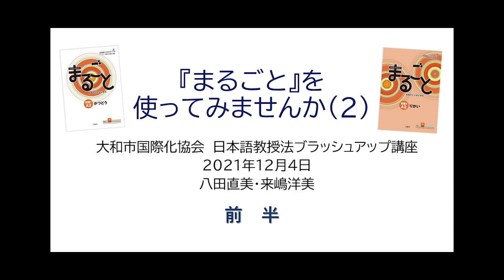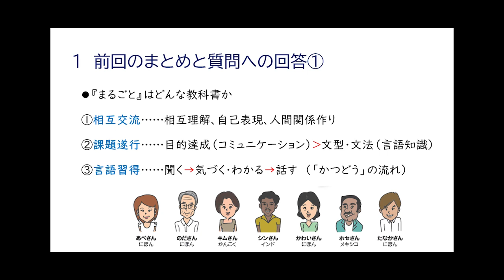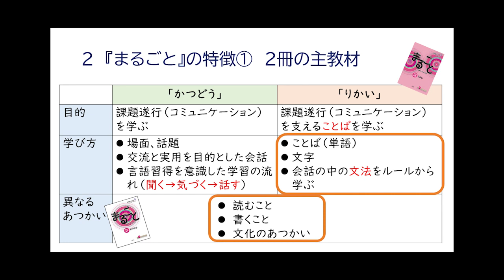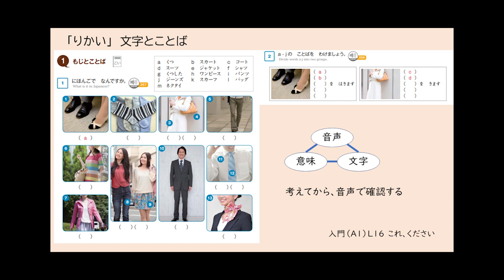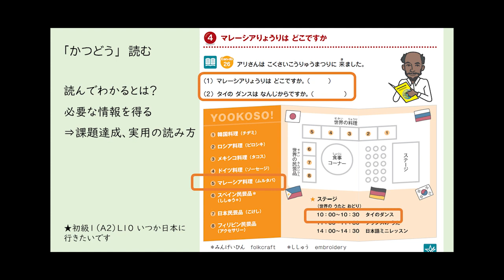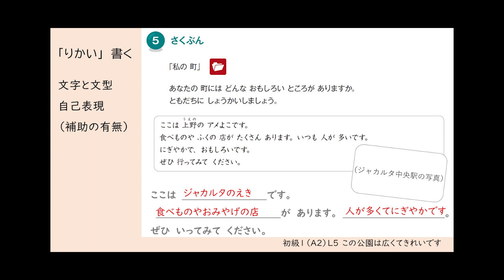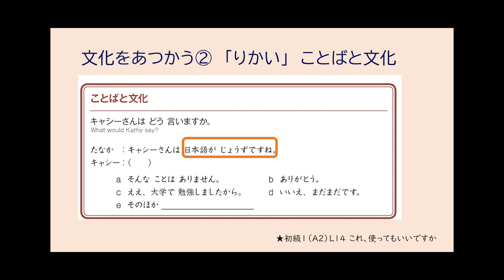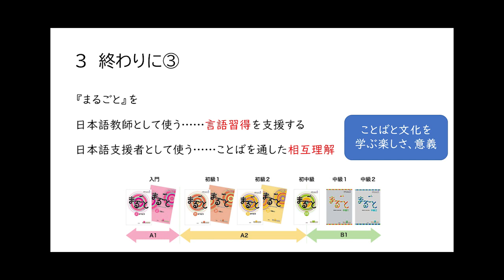『まるごと』オンラインセミナー 『まるごと』を使ってみませんか(2) 前半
公益財団法人大和市国際化協会（神奈川県）主催の「日本語教授法ブラッシュアップ講座」（「「まるごと」を使ってみませんか」）に国際交流基金日本語国際センターの専任講師2名（来嶋洋美・八田直美）が出講しました。
この講座は「「まるごと」とはどんな教科書か」（第1回・2021年11月20日）と「「まるごと」の特徴を生かした教え方とは」（第2回・2021年12月4日）の2回に分けて実施されました。
この動画は第２回（前半）の講座の映像です。第１回及び第2回（後半）はそれぞれこちらをご覧ください。

▼「日本語教授法ブラッシュアップ講座」について（「公益財団法人大和市国際化協会」ウェブサイト）